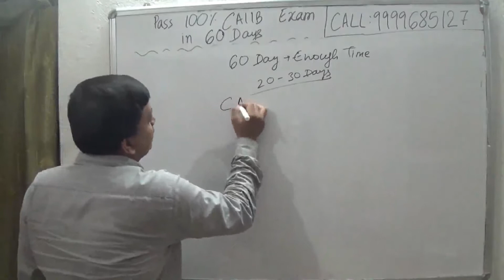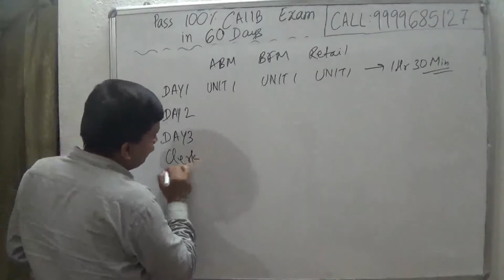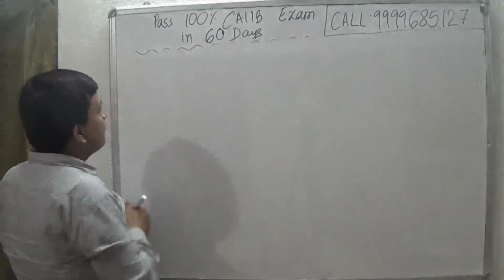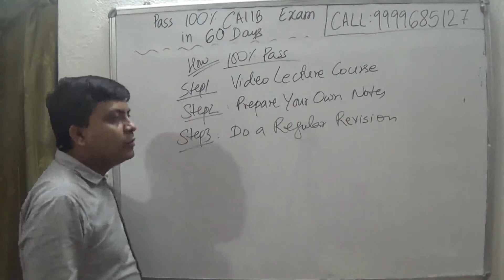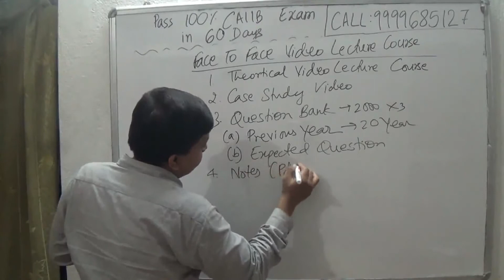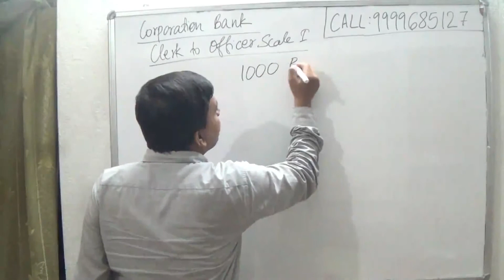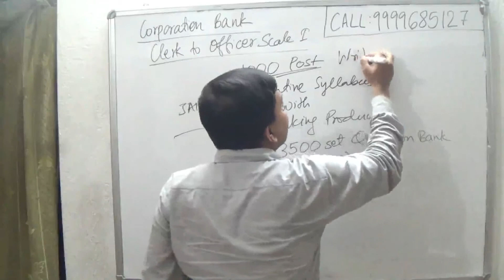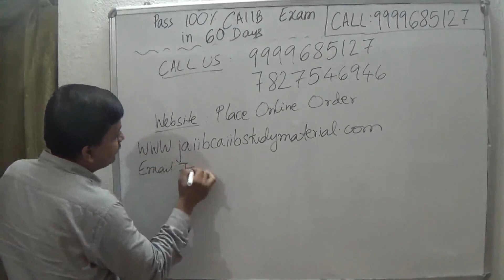Pass CAIIB December 2019 Exam {{{100% Guarantee}}}